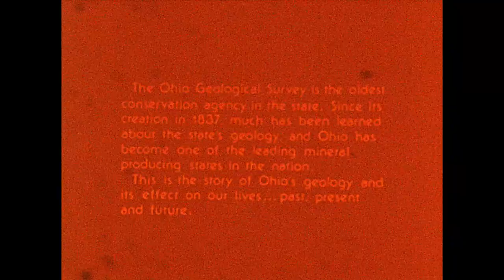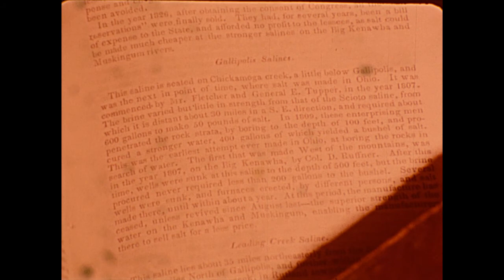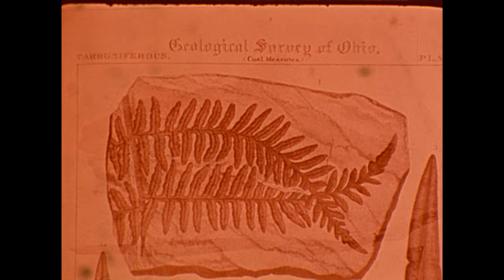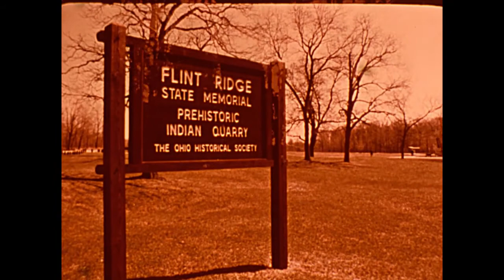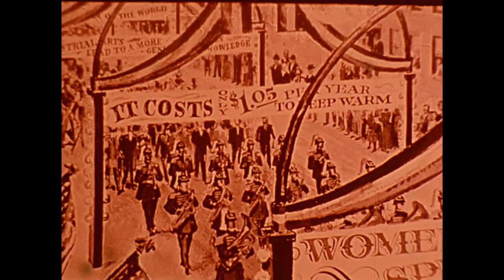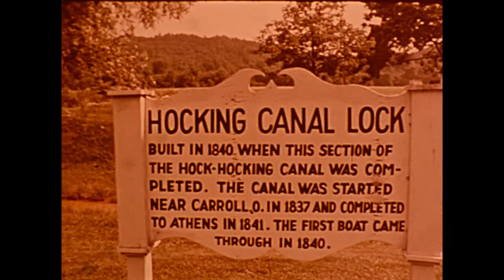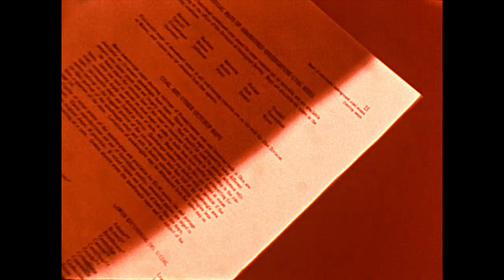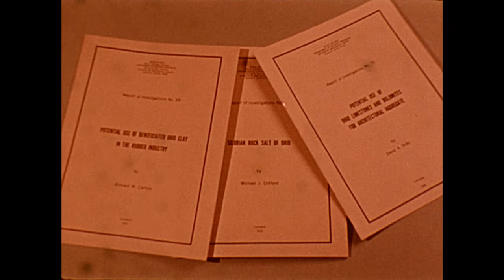The Search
Produced in 1976 by the Ohio Department of Natural Resources, this documentary showcases the history and scientific research efforts of the Ohio Geological Survey and the integral role the agency plays in the economic, industrial, and cultural development of Ohio. The documentary was converted from the original 16-mm film to digital format in 2010, but not done so using digital scanning equipment; thus the first transfer was of low-resolution, poor color, and distorted. The documentary was digitally converted in April/May 2017, using modern film scanning technology, to provide a sharper resolution than the previous transfer. However, because of severe color deterioration of the original 16-mm film, it is presented here in a sepia tone. To learn more about the Ohio Geological Survey,